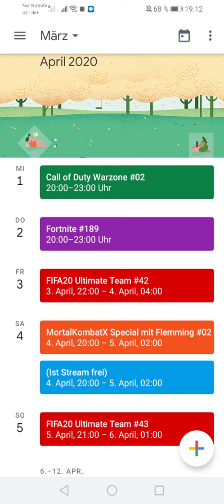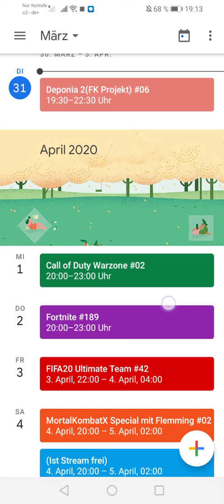Streaming Plan vom 30.03.20-05.04.20 izz da..